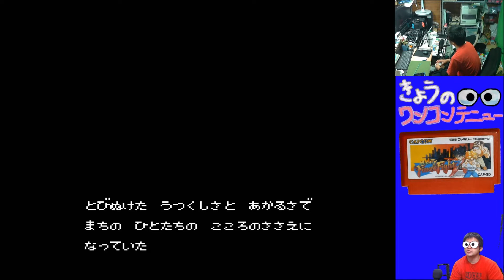きょうのワンコンテニュー『マイティファイナルファイト』【DAY 167】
今回お送りするのは「マイティファイナルファイト」です！